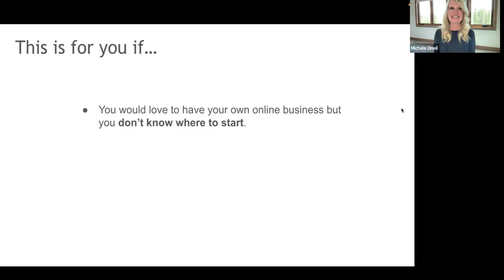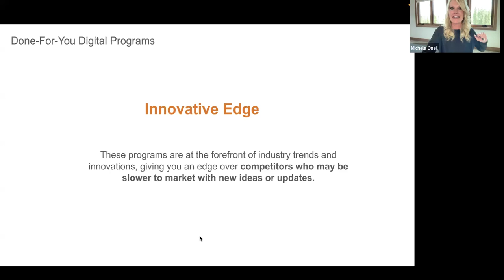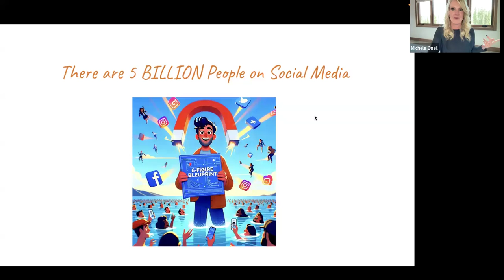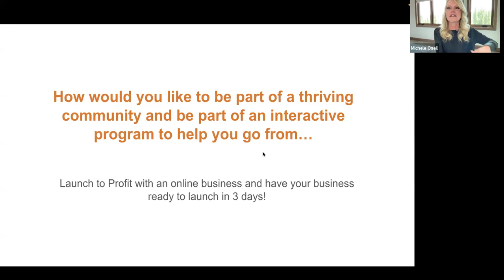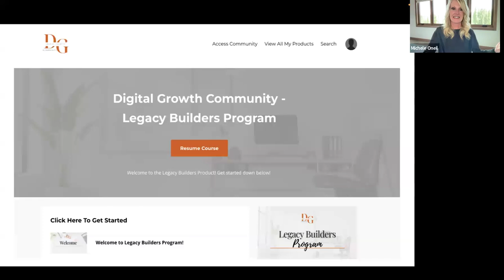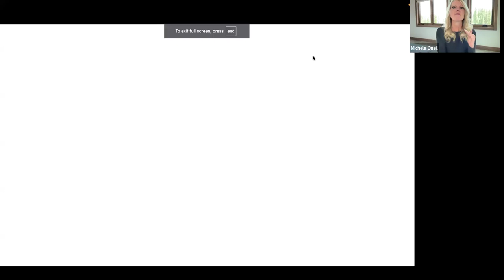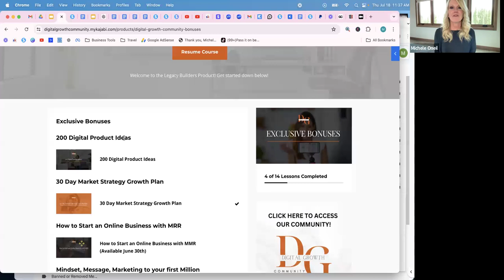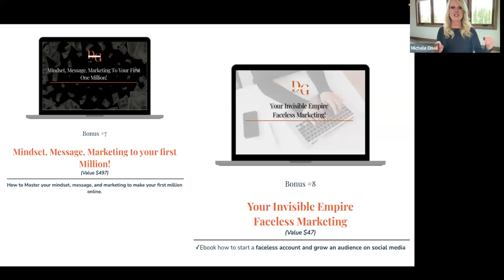How to create 6-Figure Income using a Digital Program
Discover $900 daily pay.  Mastering the 2-Hour Workday Blueprint. Step by Step and incredible interactive community.